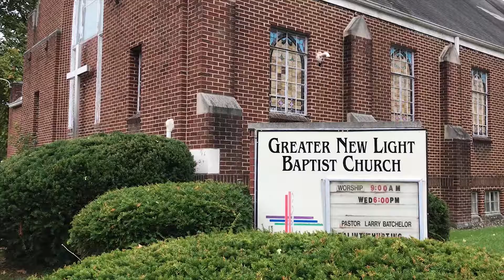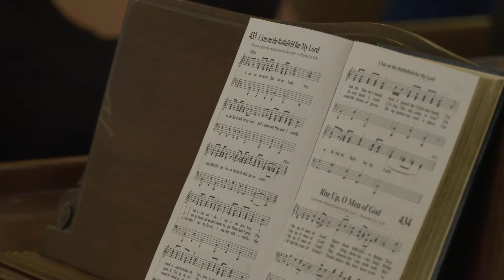Beyond the Pews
Reverend Larry Batchelor hits a milestone.
The local leader celebrates his 33rd year behind the pulpit.  But the work that he does for the community reaches beyond the pews.